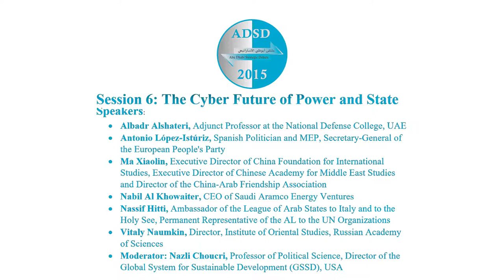ADSD 2015 Session 6, The Cyber Future of Power and State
Session 6 of the Abu Dhabi Strategic Debate (ADSD) discusses the future of digital and state power.

Speakers:
• Albadr Alshateri, Adjunct Professor at the National Defense College, UAE
• Antonio López-Istúriz, Spanish Politician and MEP, Secretary-General of the European People's Party
• Ma Xiaolin, Executive Director of China Foundation for International Studies, Executive Director of Chinese Academy for Middle East Studies and Director of the China-Arab Friendship Association
• Nabil Al Khowaiter, CEO of Saudi Aramco Energy Ventures
• Nassif Hitti, Ambassador of the League of Arab States to Italy and to the Holy See, Permanent Representative of the AL to the UN Organizations
• Vitaly Naumkin, Director, Institute of Oriental Studies, Russian Academy of Sciences
• Moderator: Nazli Choucri, Professor of Political Science, Director of the Global System for Sustainable Development (GSSD), USA